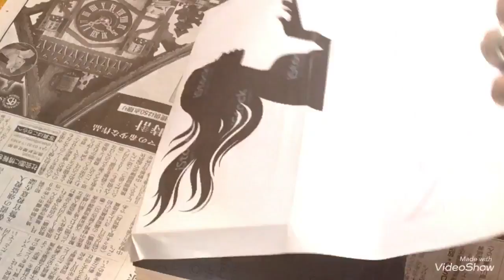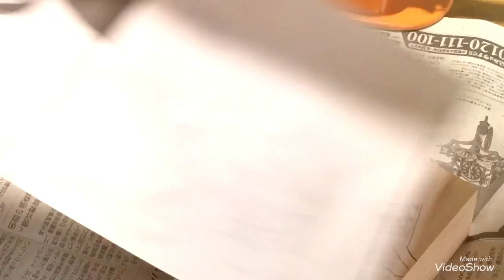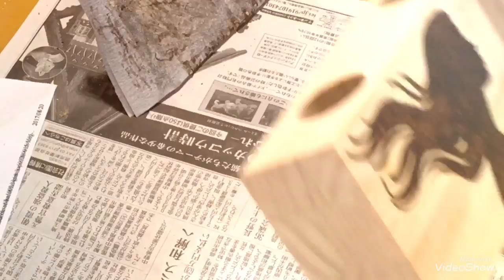DIY woodburning爽やかペン立て編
ウッドバーニングも少しなれて来たかな？
それでも、まだまだだな
今回は、ペン立てに描いてみたぞ
自分では結構満足ですかな